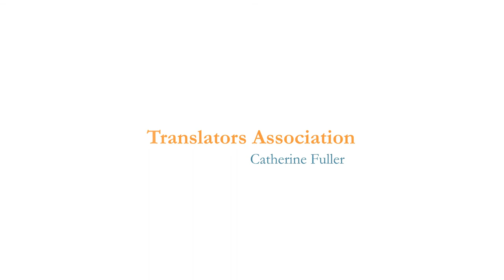Support for Literary Translators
This short talk was part of the International Literary Translation and Creative Writing Summer School 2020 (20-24 July 2020). The 2020 Summer School was supported by Arts Council England, Pro Helvetia, NORLA, Dutch Foundation for Literature and the Norwegian Embassy.